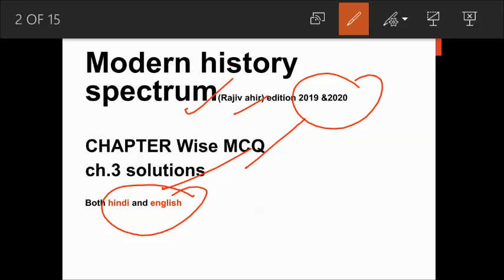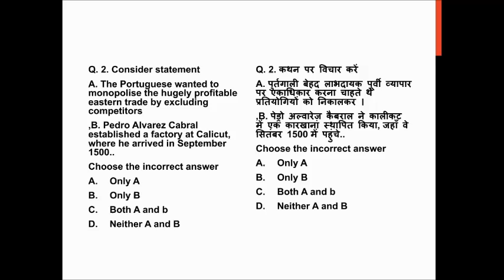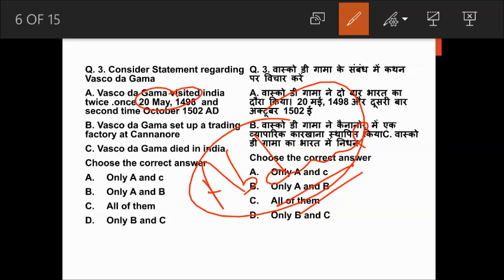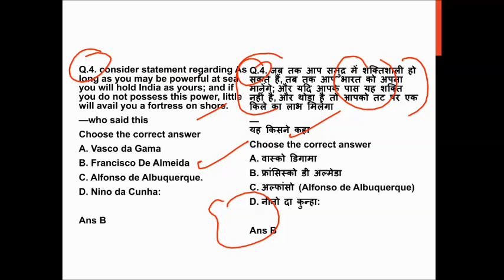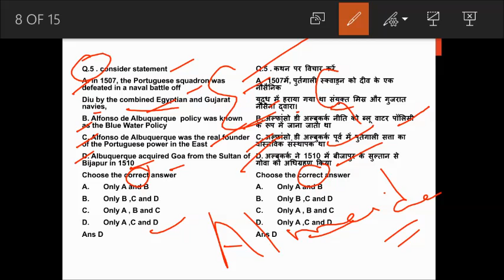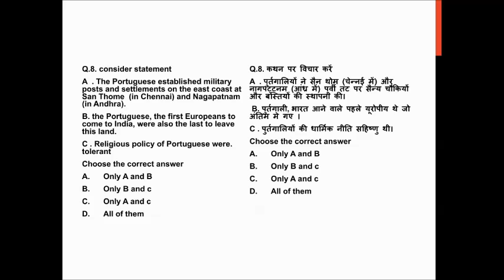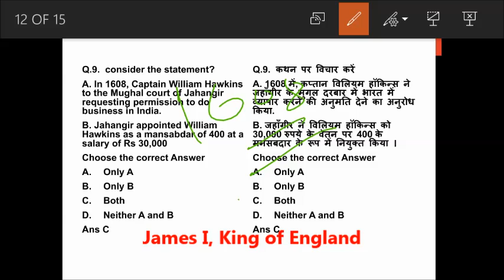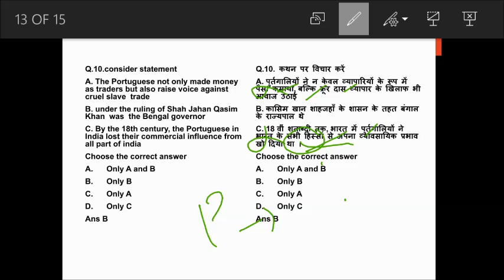UNIT2 ch3 part1 chapterwiseMCQ modernhistory Rajivahir hindi and english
this channel is totally dedicated to chapterwise mcq for upsc psc ssc here we cover mcq chapterwise from the standard books we conduct chapterwise test free of cost @ we hAVE TELEGRAM CHANNEL GO GIVE YOUR TEST QUESTIONS ARE UPDATED AS PER CURRENT ADDITION OF STANDARD BOOKS